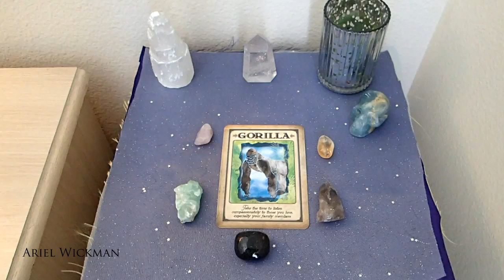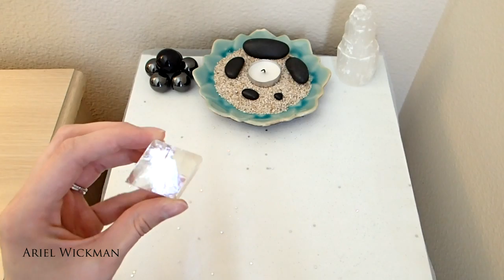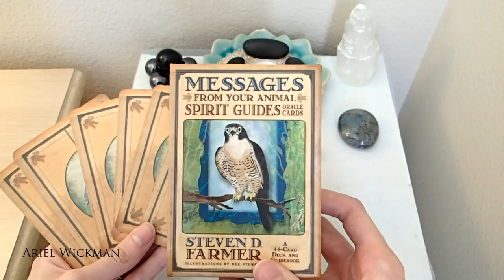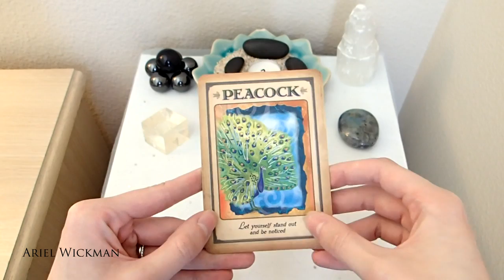July 2016 Altar Redecorating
This week I'm redecorating my altar for July 2016!
A strange combo of energies, but you work with what spirit presents to you!

Don't forget that the 500 subscriber giveaway is open util the 7th at 10pm PST!
Here's the link to that video!

Thank you guys for all being so supportive and amazing!

Since this video was published, I've rebranded
under a new name; The following are my current

Book a reading or session with me on my website!

Purchase a $7 guided meditation to meet your spirit guides here!

Find more social media accounts on my website!

Amazon Wish List

mentioned, unless stated otherwise.
I was not paid for any products, nor sent any
products mentioned in this video unless otherwise
mentioned.

Willow and I'm a spiritual lifestyle vlogger, Trance Channel and psychic intuitive here on YouTube. I create videos that are inclined towards people interested in the
metaphysical.
If you enjoy my content, please

-Ariel